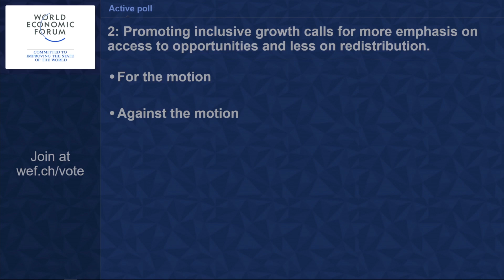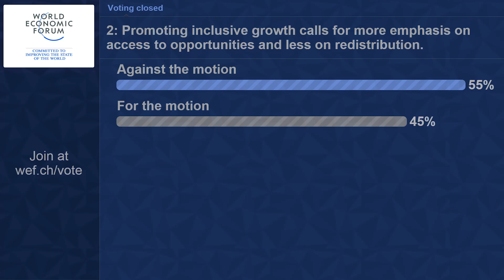Davos 2016: The Politics of Inequality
What is the best path toward inclusive growth? Should there be more emphasis on access to opportunity or redistribution?

Panelists:

Ricardo Hausmann, CID
Joseph Stiglitz, Colombia University
Richard Samans, WEF
Chrystia Freeland, Minister of Trade, Canada
Ángel Gurría, OECD

Moderator: Minton Beddoes, Economist